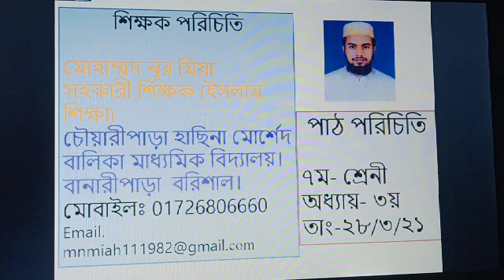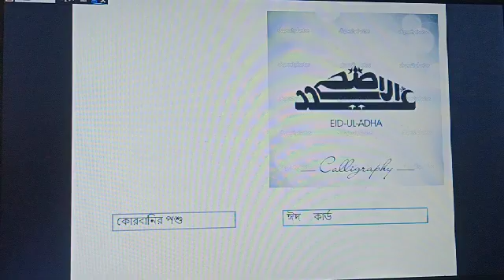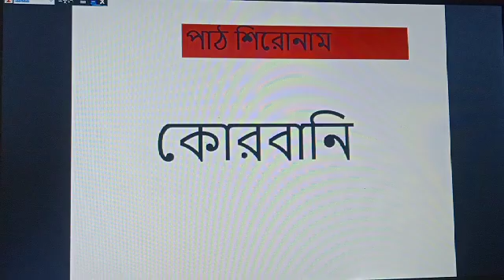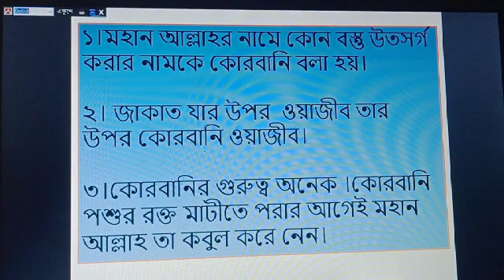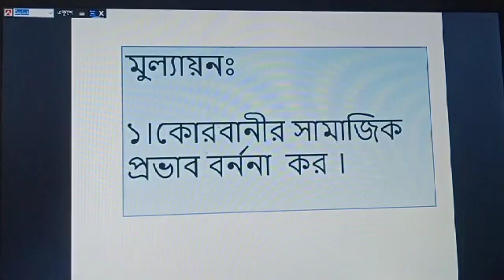৭ম শ্রেণি, ইসলাম শিক্ষা, মোহাম্মদ নূর মিঞা।